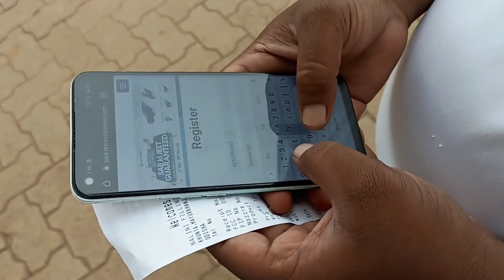TUMKI WATER FALL || ଶିମିଳିପାଳ NATIONAL ପାର୍କ